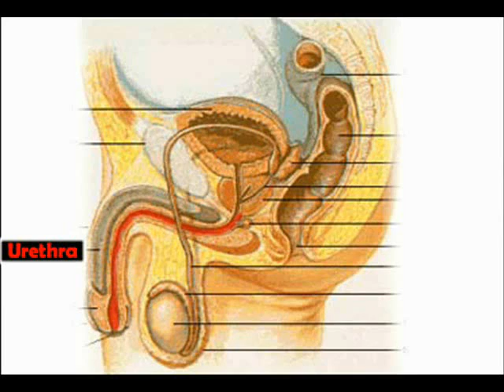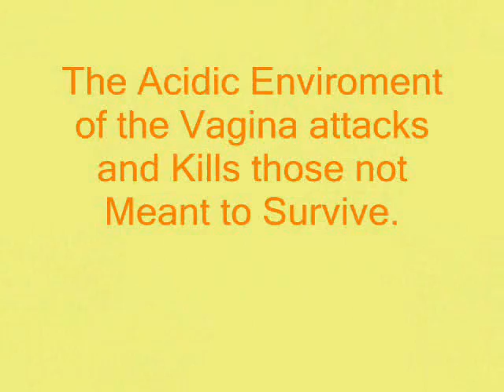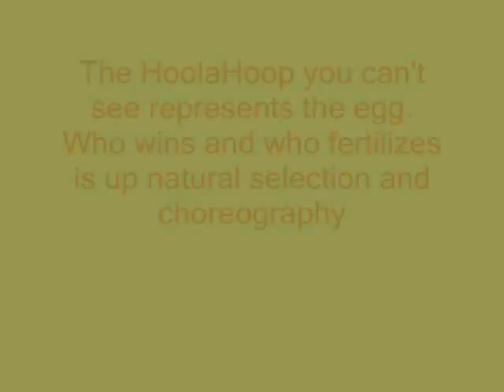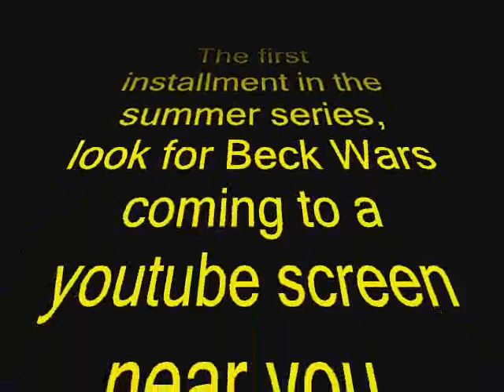Fertilization 2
The struggle of sperm, and the groups final demise.